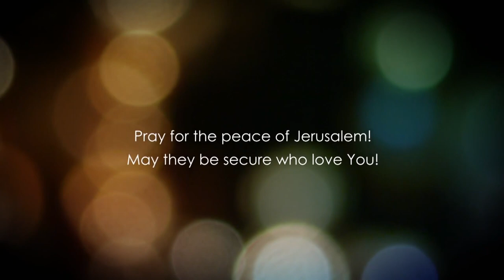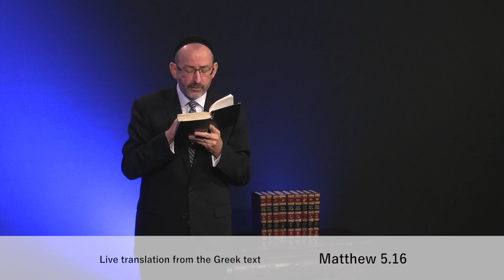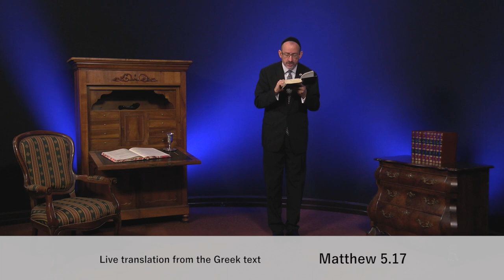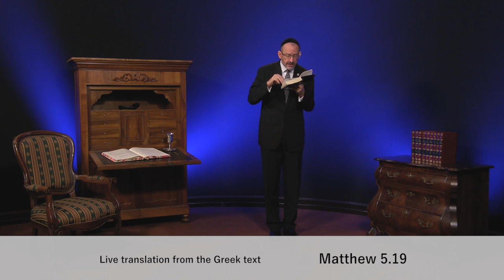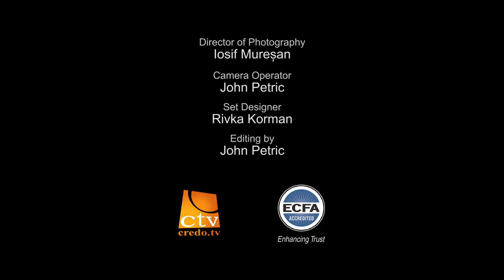Matthew 5 - Pt 2 - The Fulfillment of the Law - Christ and the Sermon of the Mount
Matthew 5 explained. In this bible teaching from the book of Matthew 5:13-20, we will learn some aspects on the behavior of believers. We are called to be the salt and light in this world. Also, Jesus explains how He never came to abolish the Law or the Prophets but to be the ultimate fulfillment of the Word of God. The sermon of the mount is key to understanding various passages of the gospel in light of the old testament.

Checks may be sent to:
LoveIsrael.org
925 N. Courtenay Parkway Suite 19